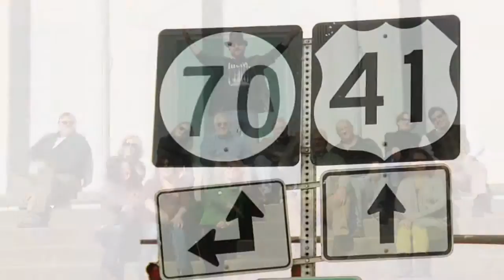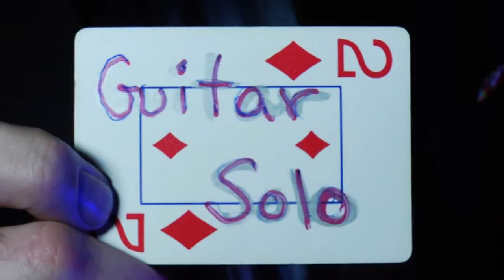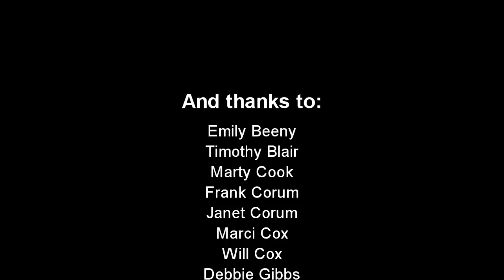Western Kentucky -- Come on Down! by Neal Rosner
Song written and performed by Neal Rosner. Music video by PJ's Productions.